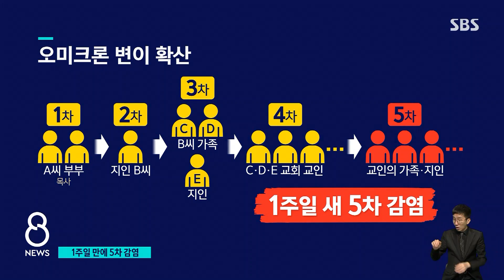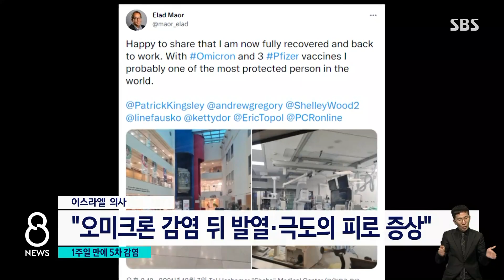1주 만에 오미크론 5차 감염까지…"모두 경증" / SBS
국내에서 오미크론 변이에 감염된 사람이 2명 더 늘었습니다. 의심 사례도 추가로 나오고 있는데, 확인 결과 지금까지는 중증 환자는 없다는 게 보건당국의 설명입니다.
김경희 기자가 전하겠습니다.